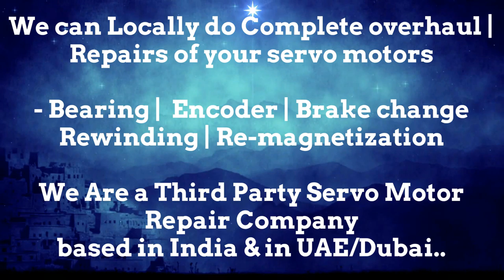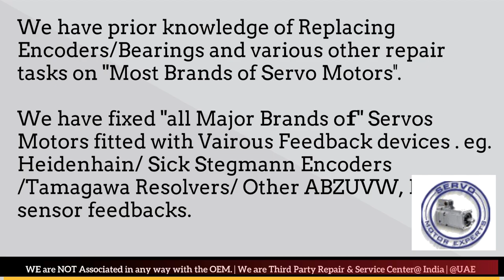Hermle CNC Service Servo Electrical Overload Servo Motor, heidenhain encoder supplier in india Dubai